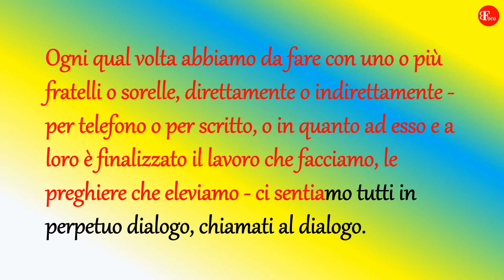17) Un Minuto con Chiara Lubich (ITA)